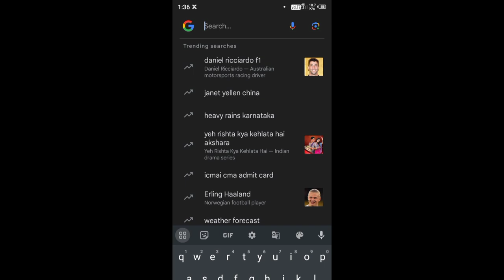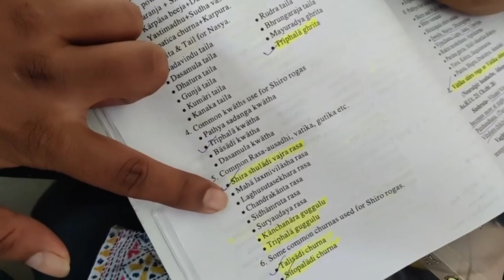college ka last day kese celebrate kare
College comedy
College ka last day
Fevrwel party
Party enjoy with college friend

How to celebrate college fevevel
College ki masti
Students comedy
Students life
Doctor likf
Docto ki training
Doctor experiment
Doctor ki photo
Doctor ka kam
Students ki classes
Enjoy with classmete fred। College ka last daye
 College ka last din kese celebrate kre
 College comedy